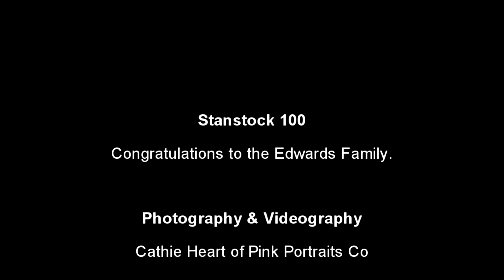Stanstock 100 HD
A personal mini movie I made from Cindy Edwards Stanstock 100 party celebrating owning the farm for 100 years in the Edwards clan.